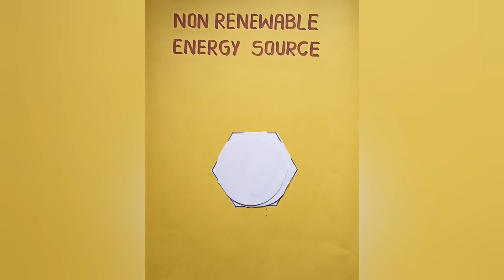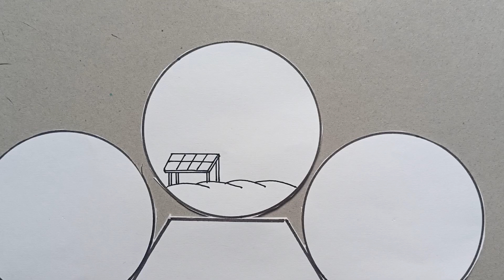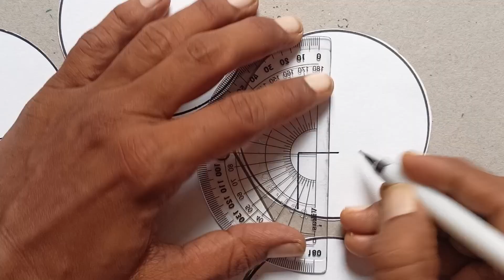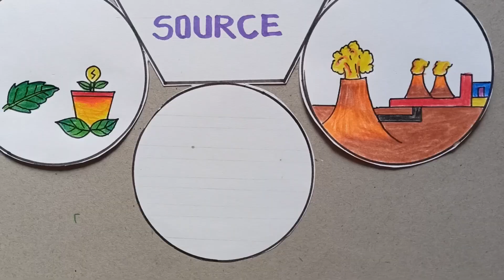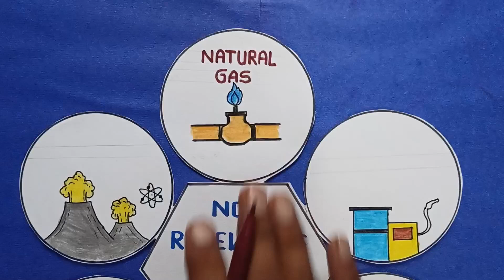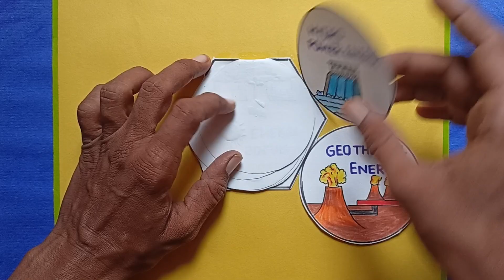Renewable and non renewable energy source project / renewable energy drawing / non renewable energy